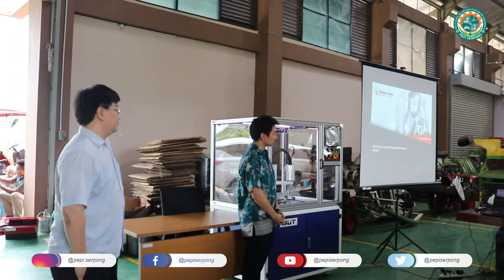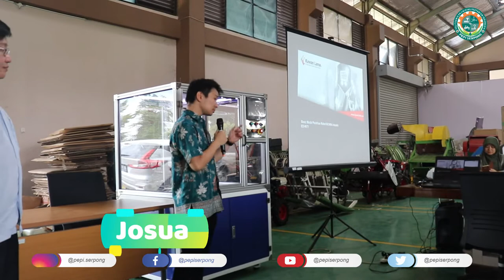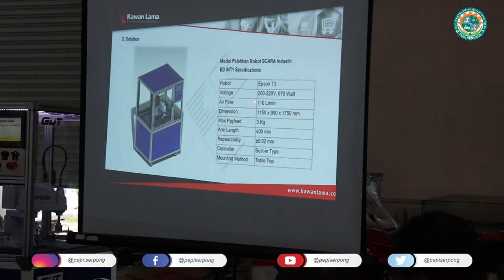Robot Kawan Lama Diperkenalkan di PEPI